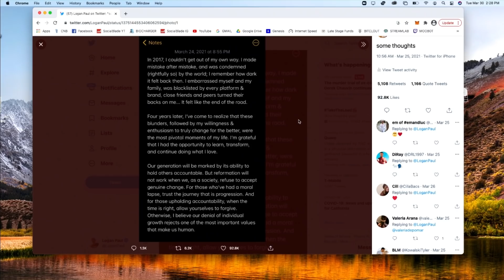LOGAN PAUL SPEAKS OUT ON DAVID DOBRIK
Video from Ep. 270 Logan Paul Speaks On David Dobrik, Masked Singer Reveal & Jake Paul VS. Ben Askren